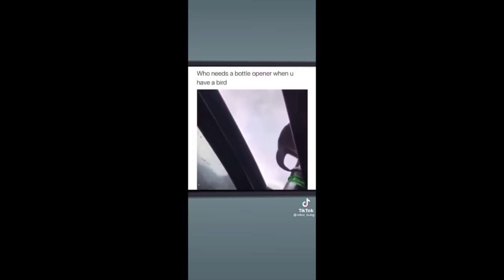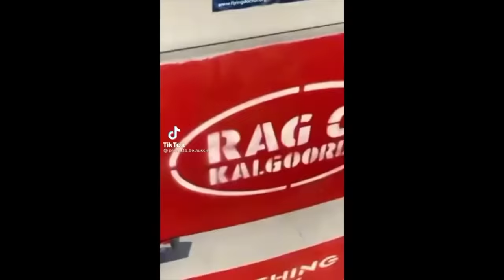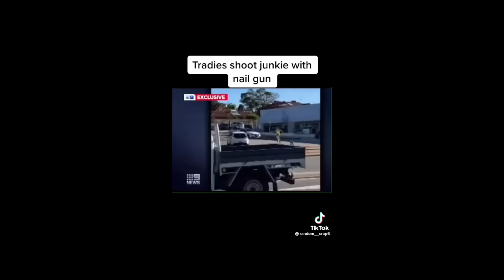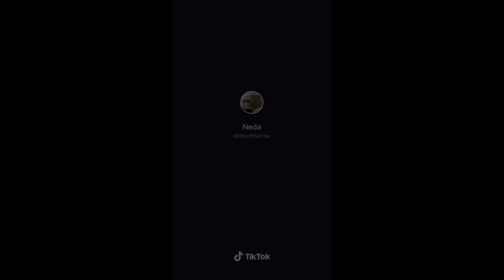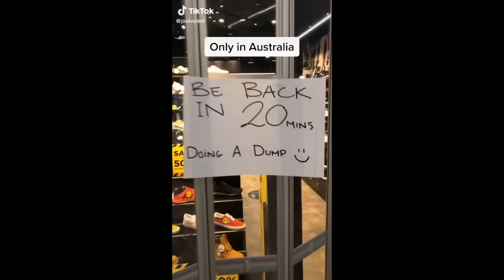The Best ONLY IN AUSTRALIA TikTok Compilation